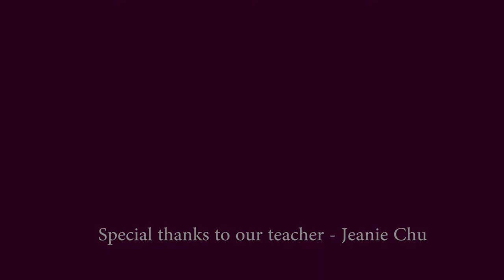20160415 Jeanie Chu & Student Concert - second half